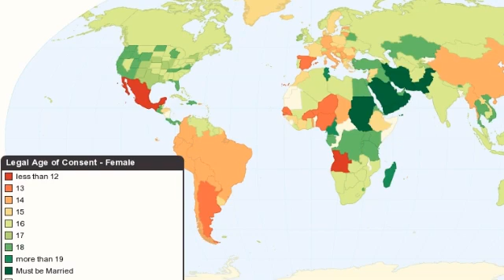women studies nta net for 2021,2022,2023,2024,2025